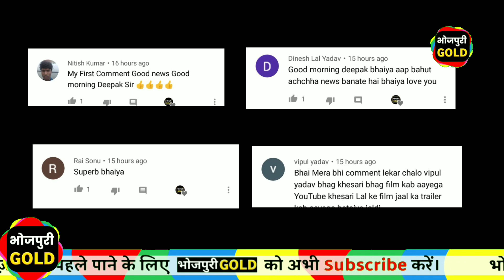आज की ताज़ा खबरे #332 ख़ेसारी का नया गाना वायरल,पवन सिंह का नया गाना आज होगा रिलीज़,ख़ेसारी को रितेश ने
ख़ेसारी का नया गाना वायरल,पवन सिंह का नया गाना आज होगा रिलीज़,ख़ेसारी को रितेश ने किया पीछे,ख़ेसारी का नया वीडियो गाना,रितेश पांडेय का नया वीडियो गाना,काजल राघवानी का नया गाना,समर सिंह की फिल्म विनाशक की रिलीज़ डेट,पवन सिंह की फिल्म पवनपुत्र की रिलीज़ डेट,प्रमोद प्रेमी का नया वीडियो गाना,चिंटू की फिल्म दोस्ताना की शूटिंग।